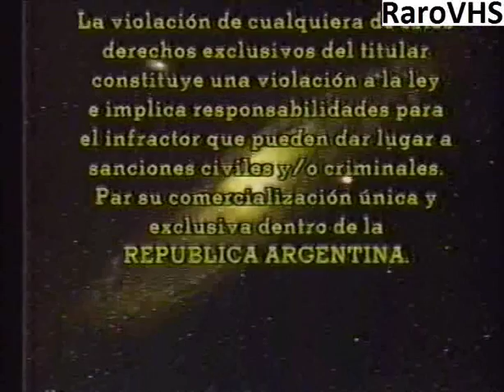Transmundo Home Video SA - editora VHS argentina (RaroVHS)